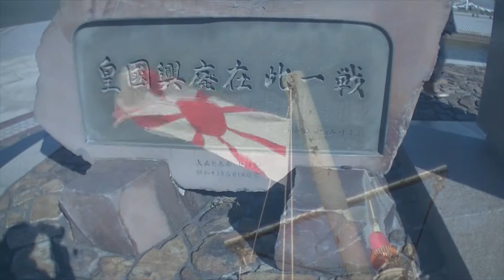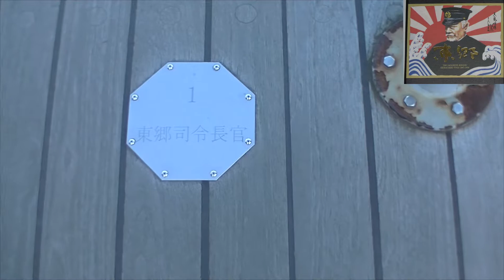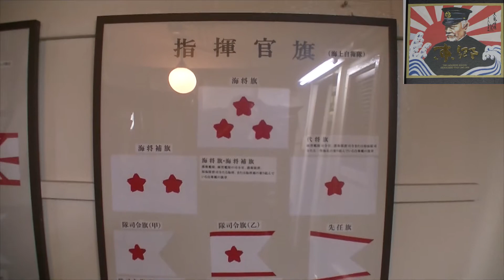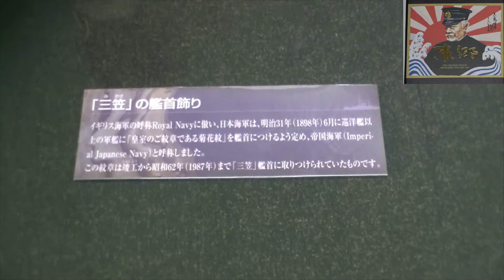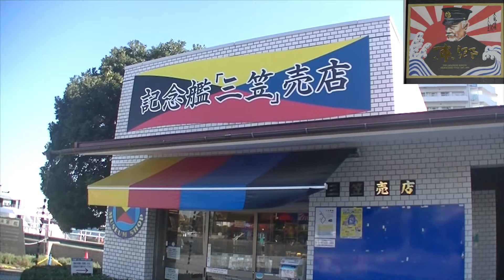勝利のパワースポット 戦艦三笠 あかに支援をするパプリカ田通艦隊を叩きのめせ！